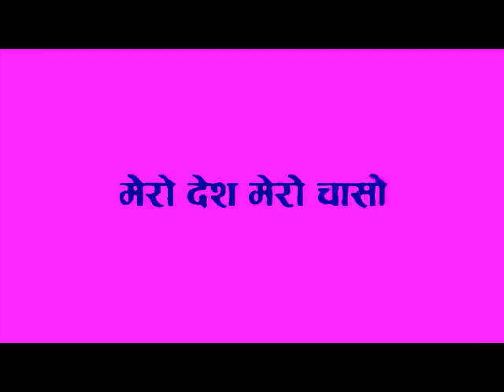५ करोड लगानी को पुल बनाउँदा बनाउँदै यसरी भाँचियो ,दुर्घटनामा परेका कामदार यसो भन्छन ।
भाँचियो_पुल५ करोड लगानी को पुल बनाउँदा बनाउँदै यसरी भाँचियो ,दुर्घटनामा परेका कामदार यसो भन्छन । नयाँ सुचना,समाचार,तथा रोचक भिडियो हेर्नका लागी हाम्रो च्यानल small media t.v.लाई सब्सक्राईभ गर्न नभुल्नुहोला ।